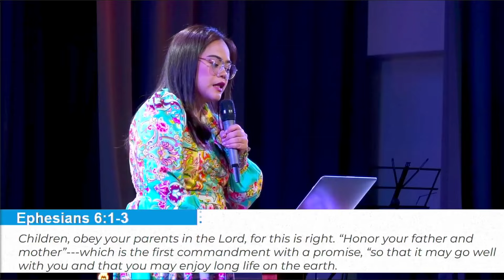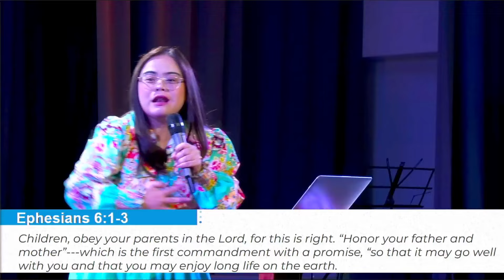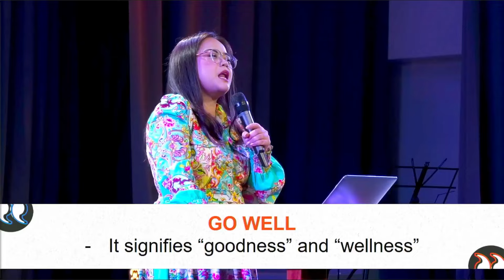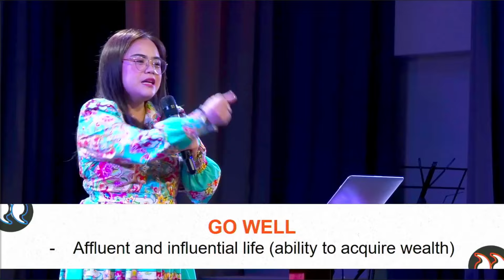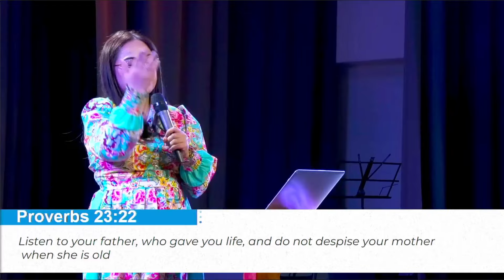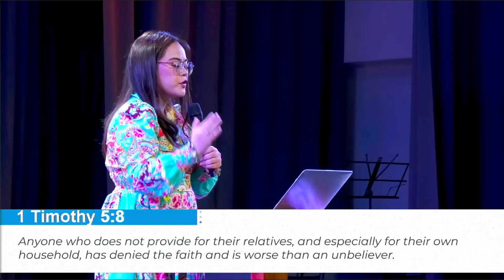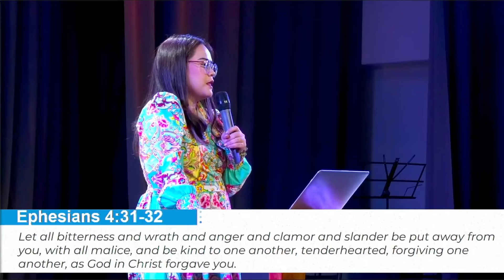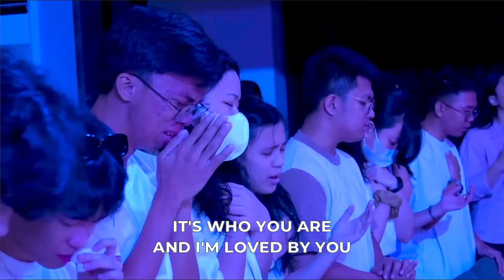HONORING YOUR PARENTS | REV. FAYTHE SANTIAGO-MENDOZA